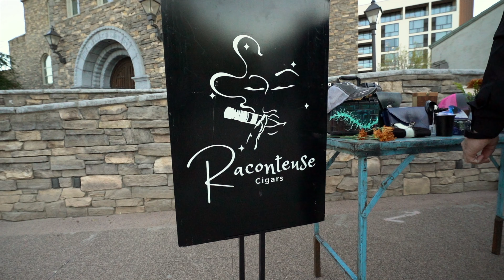Raconteuse Cigars Fire Circus Experience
What a grand evening this was! This one of a kind Fire Circus show was infused not only with actual cigar smoking during the show, but with a whole lot of Spanish flavor. When was the last time you saw Salsa dancing in a Fire Circus show? When was the last time you had a sit down, cigar Dinner Experience with a breathtaking show like this one?